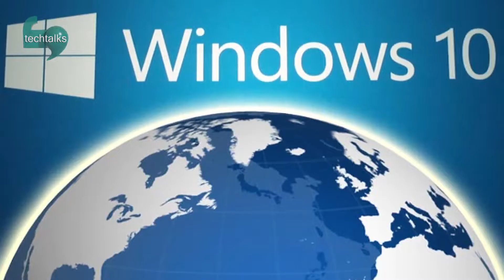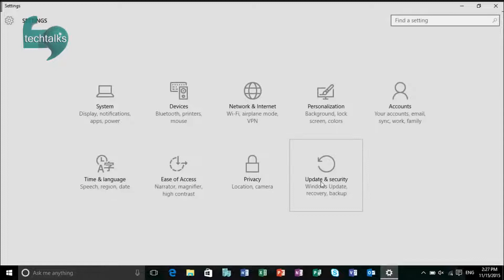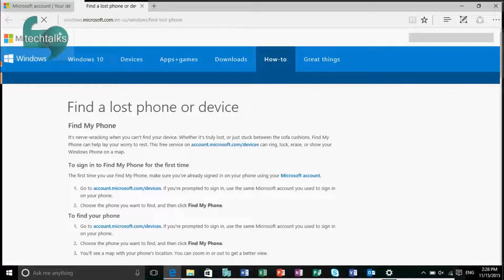چگونه لپ‌تاپ یا تبلت ویندوز 10 خودمان را پیدا کنیم؟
نخستین به‌روزرسانی مهم ویندوز 10 حدود یک ماه پیش منتشر شد. یکی از مهم‌ترین تغییرات این نسخه‌ی جدید، اضافه شدن قابلیت رهگیری دستگاه ویندوزی گمشده است.